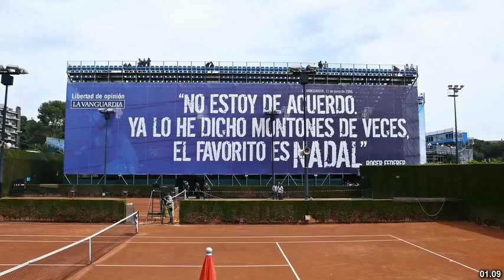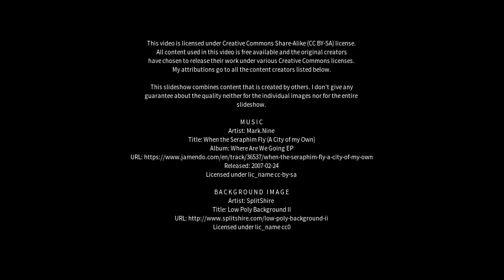Best places to visit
Best places to visit - Teni (India) Best places to visit - Slideshows from all over the world - City trips, nature pictures, etc.